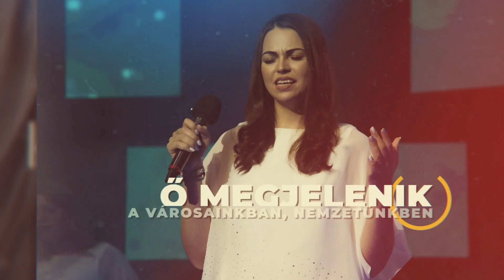Építs imádó oltárt! // 2023.07.27